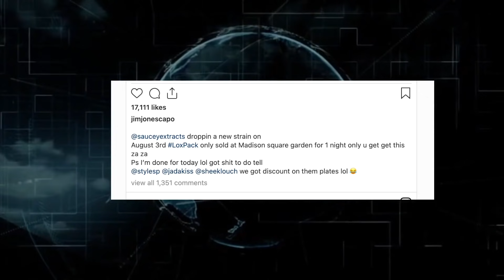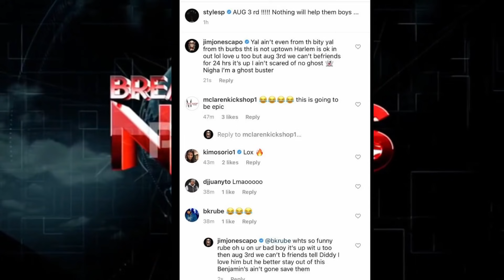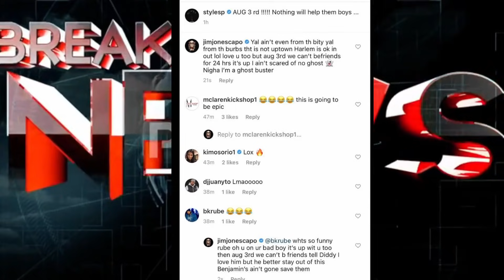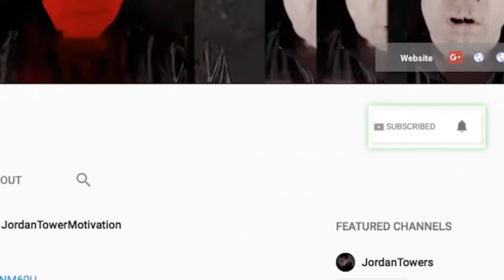Jim Jones Crosses Line Disrespects The Lox Drops 'THE LOX PACK', Dame Dash Details Jay Z Drama